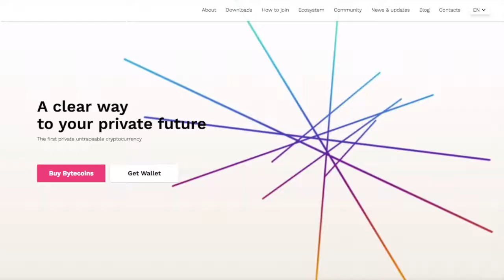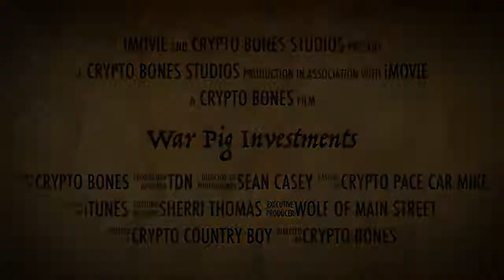War Pig Investments Trailer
Note: I am a freelance video creator and graphic designer. I make projects for YouTubers of all sorts. The video you are watching is simply an expression of my ideas for someone who needed a video produced.